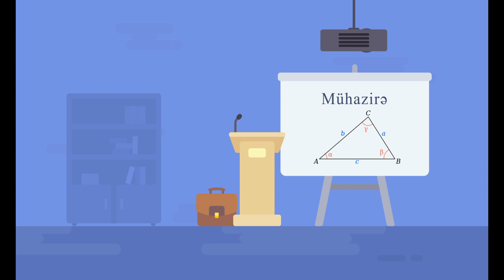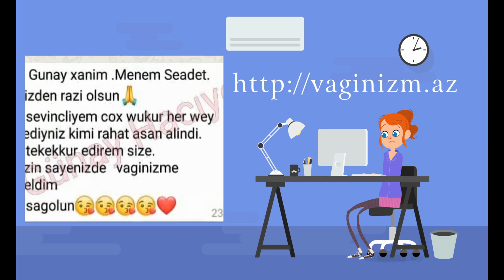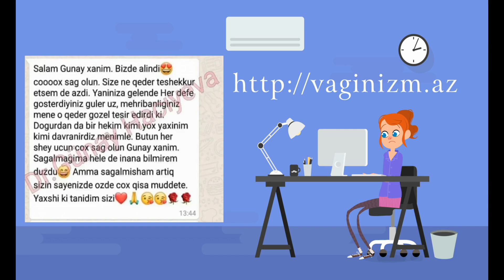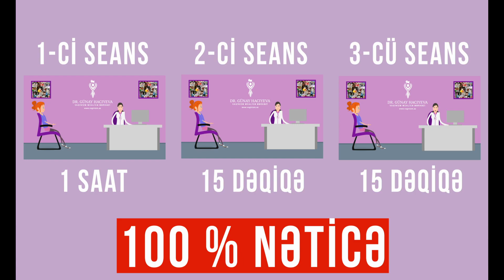Vajinismus nədir vaginizm cinsi əlaqə qorxusu